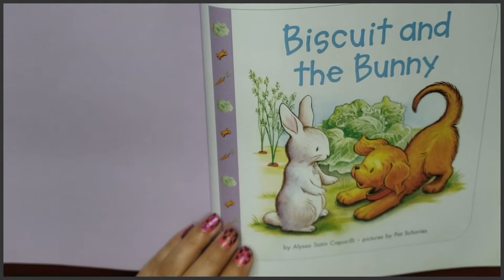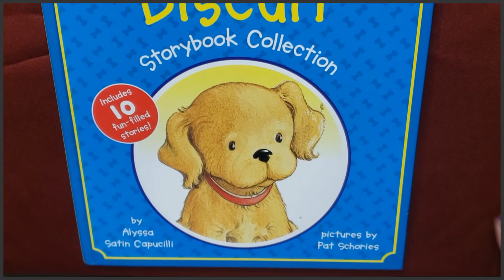Biscuit and the bunny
Hi 👋 Guys here we're with this book. Hope you like it. Have a great day.